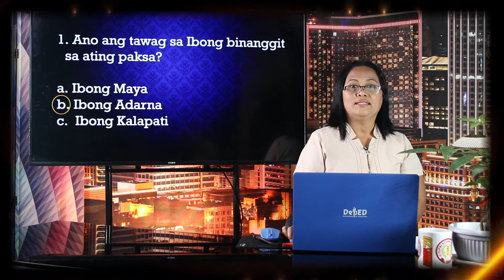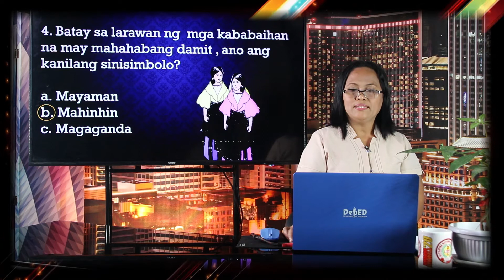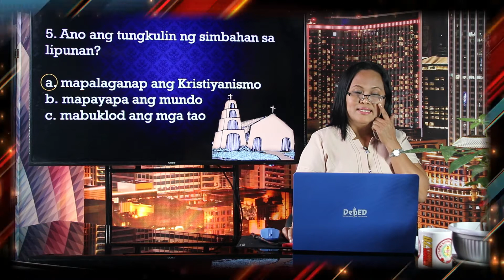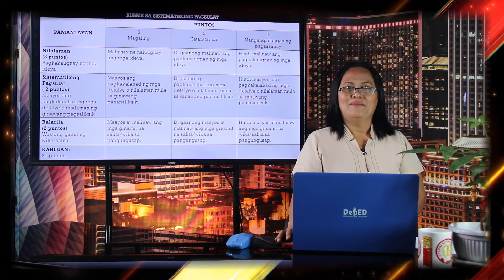Salida TeleRadyo - Filipino 7 - Kaligirang Pangkasaysayan ng Ibong Adarna